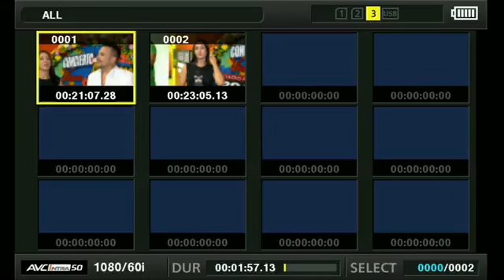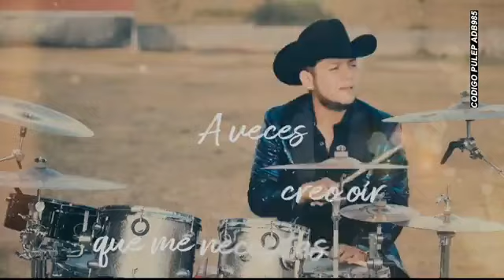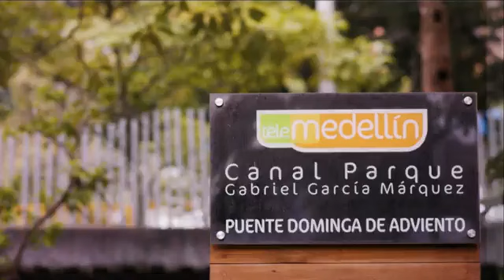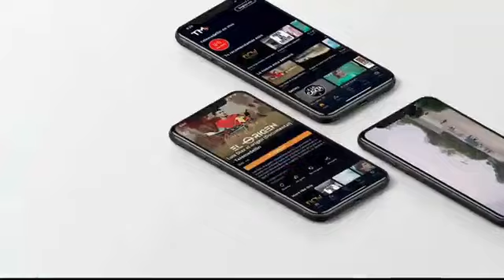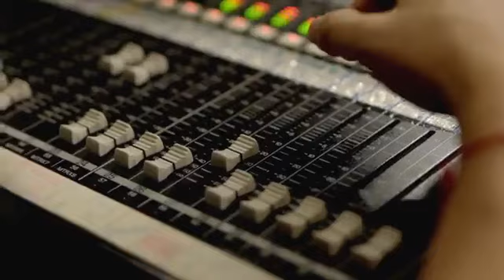eucaristia de exequias con cuerpo presente @DarioGomezOficial (30/07/2022)